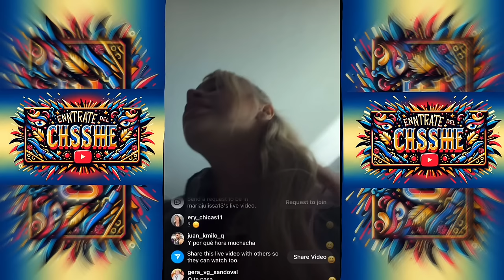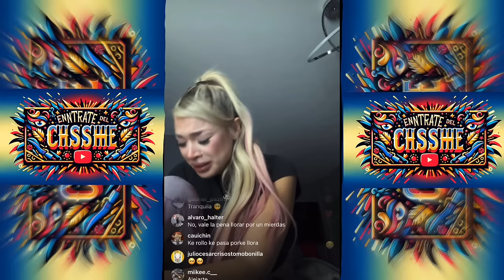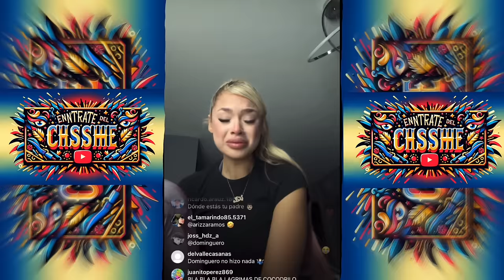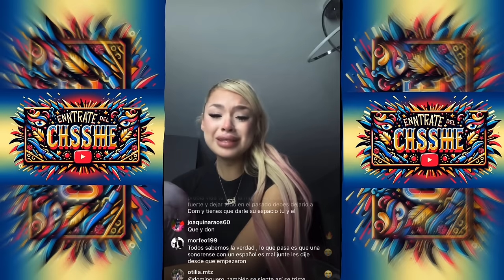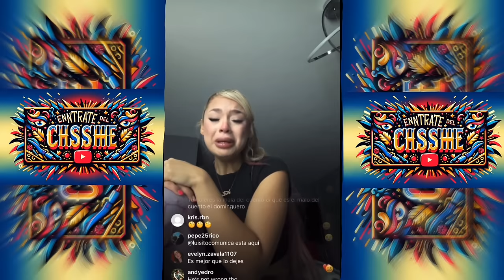MARÍA JULISSA LLORANDO EXPLOT4 CONTRA DOMINGUERO